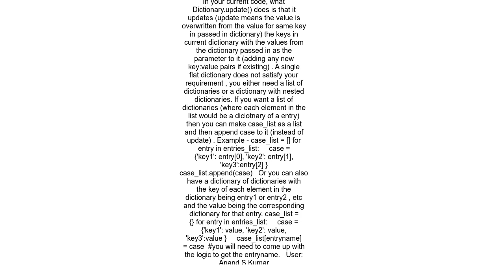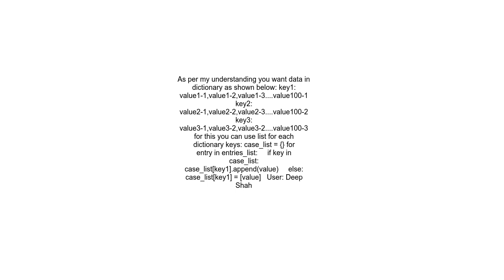Adding item to Dictionary within loop